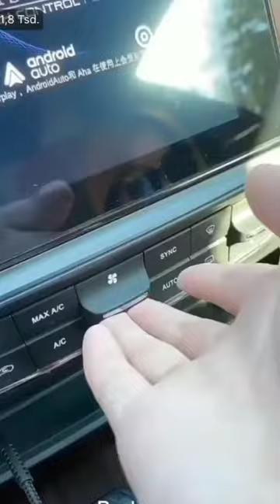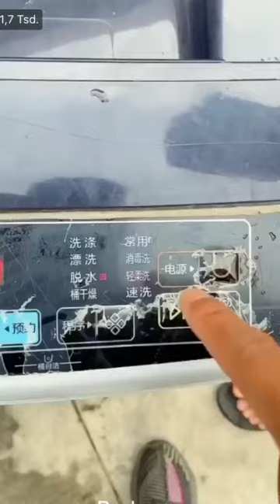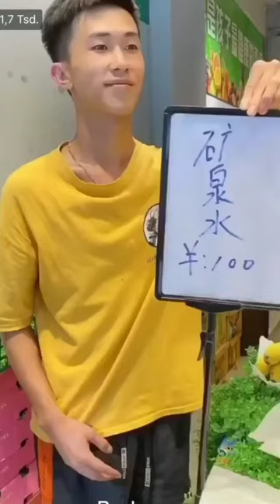Kelakuan Kocak para youtuber China, dijamin auto ngakak!!!